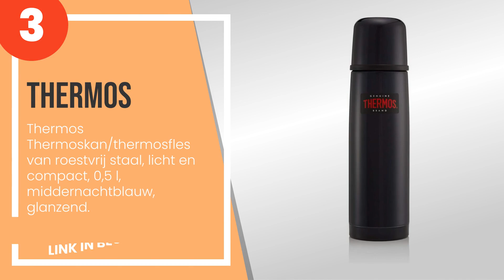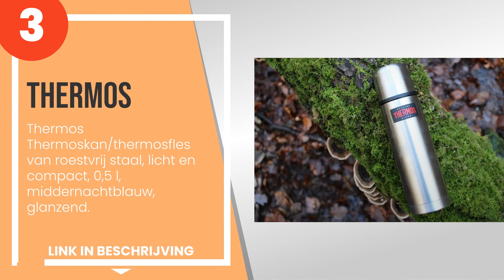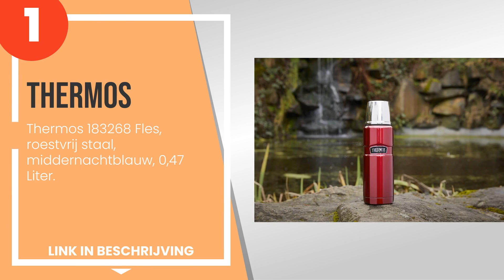De 4 beste thermoskannen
1) Thermos 183268 Fles, roes... »
2) Thermos, 184137, Roestvri... »
3) Thermos Thermoskan/thermo... »
4) Thermos - ThermoCafé RVS ... »

✋ Hier de 4 beste thermoskannen, op de markt verkrijgbaar.

-- Tijdindicatoren (Tijdstempels) --

00:00 - Intro
00:08 - 4) Thermos - ThermoCafé RVS fles, 1,0 l A 0.5 Litre ZILVER.
00:49 - 3) Thermos Thermoskan/thermosfles van roestvrij staal, licht en...
01:28 - 2) Thermos, 184137, Roestvrijstalen Thermosfles 8.5 x 8.5 x 32 ...
02:03 - 1) Thermos 183268 Fles, roestvrij staal, middernachtblauw, 0,47...